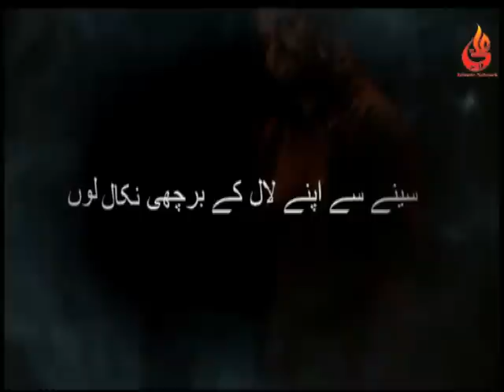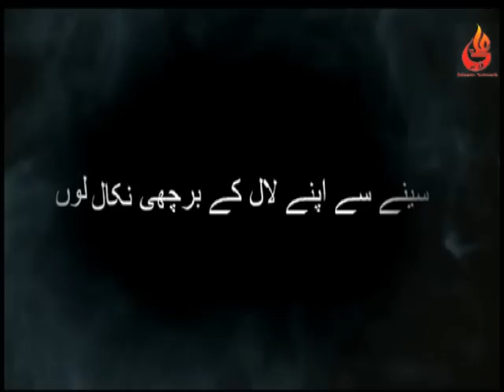Imran Mehdi 2012 - 2013 . Barchi Nikaal lu....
Nauhe" "2013" "shia nohay 2013" "2013 nohay" "chakwal party 2013" "nadeem sarwar 2013" "latest nohay" 'noha 2013" "ali jee nohay 2013" "Hassan sadiq noahy 2013" 'Muharam 2013" "2013 noha" "ali shanawar 2013" "noha nadeem sarwar 2013" "nadeem sarwar noahy" "live" "chakwal party nohay" 'today noha" "nohay 2013 full album" 'nadeem sarwar 2013 album" "full album 2013" "noha this week" "nadeem sarwar album 2013" "all nohay" "zakir" " "zeeshan haider"

Aliwaley Islamic Network..
AIN TV,, Mumbai...